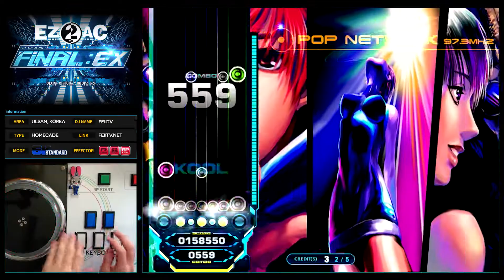[EZ2AC : FNEX] 5K (11) Look Out [EX]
Comment : 1st의 향수